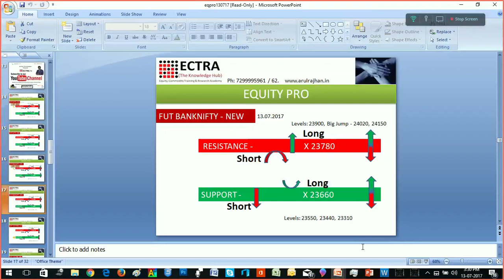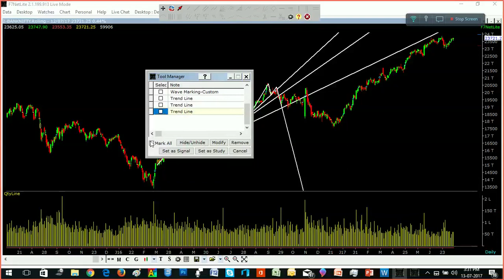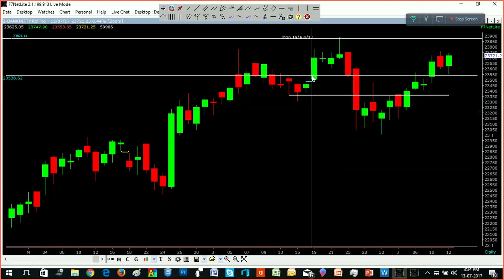NEWS @ 5 - BANK NIFTY/பேங்க் நிஃப்டி - தமிழ் - ECTRA T.R.ARULRAJHAN 13.07.2017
ECTRA CEO Mr.T.R.Arulrajhan's  SPECIAL ANALYSIS  ON NEWS AT 5.PM
எக்ட்ரா தி.ரா.அருள்ராஜன் வழங்கும் தமிழிலில் சிறப்பு அனலிசிஸ் மாலை ஐந்து மணிக்கு, எக்ட்ரா  டிவியில்